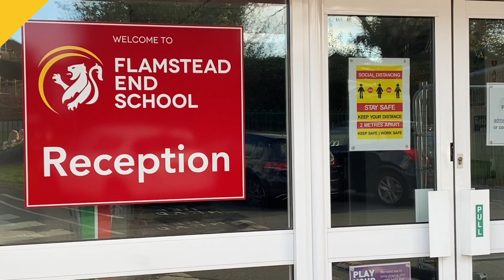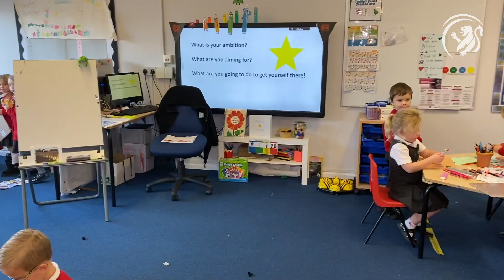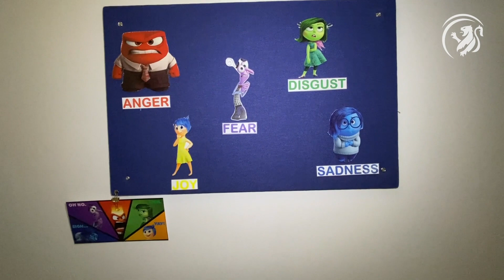FES SCHOOL TOUR